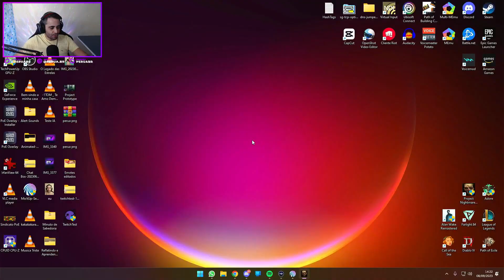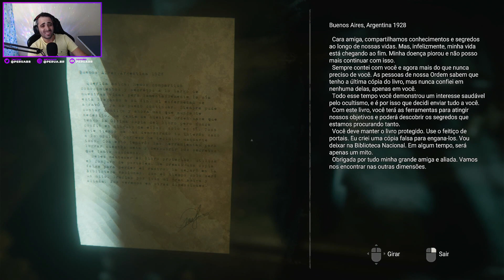PeruaBR jogando Project Nightmare Case 36 #2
Gameplay da Live ao vivo em Twitch.